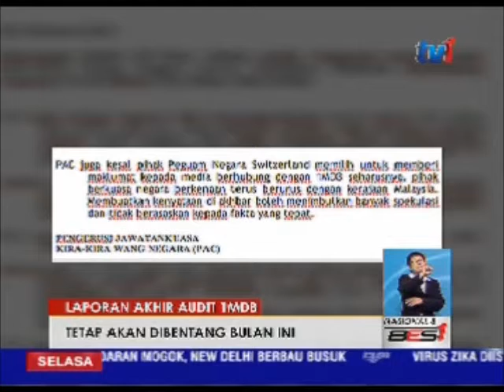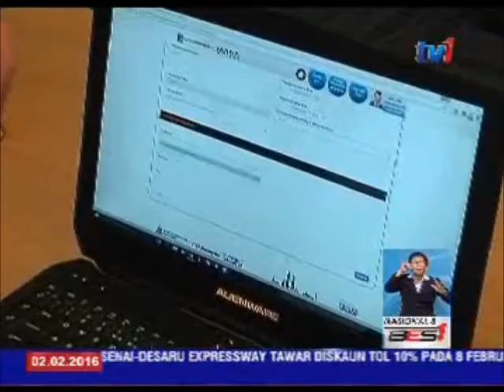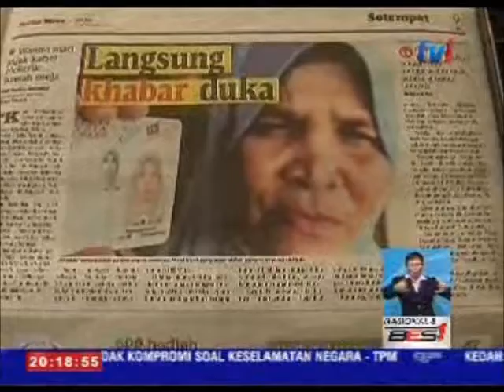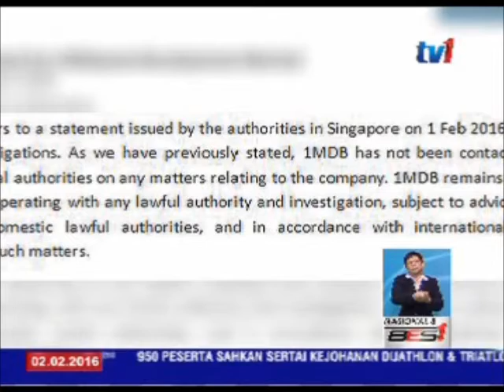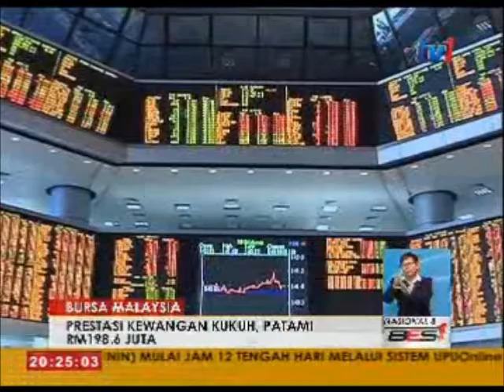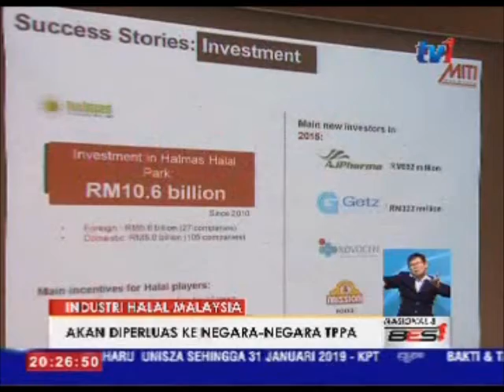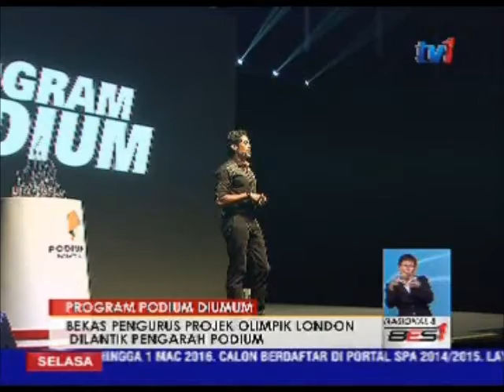N8 [2 FEB 2016]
PENYAMPAI       :  SHAHRIL/FARHATUL

1.  JABATAN AUDIT NEGARA  TETAP  BENTANGKAN LAPORAN AKHIR PENGAUDITAN   (1MDB) BULAN INI..
2. TIADA  BERKOMPROMI  ISU KESELAMATAN NEGARA..
DALAM USAHA TINGKATKAN JUMLAH  PELANCONG CHINA